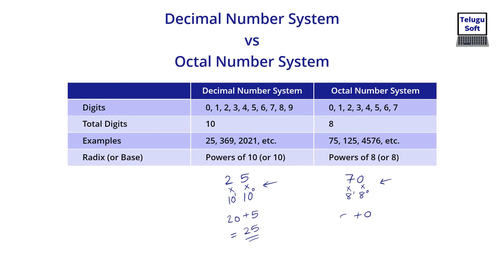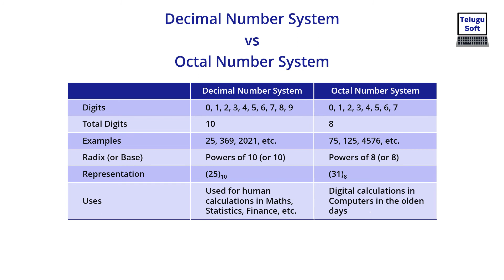Difference between decimal number system and octal number system | by Pratap Reddy | Number Systems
Hello Friends,

In this video you will learn about "Difference between Decimal Number System and Octal Number System". (Explanation is in Telugu Language).

Here are the 10 values from 1 to 10 :

1     uni (or) mono
2     bi (or) di (or) duo
3     tri
4     quad (or) tetra
5     quint (or) penta
6     hexa (or) sexa
7     sept (or) hept
8     octo
9     novem (or) nona
10   dec or deca

After watching the video, you will clearly understand the Difference between decimal number system and Octal number system.

Thank You for your Love and Support to the Channel.

"Telugu Soft" YouTube Channel is dedicated to all Telugu people who are interested in Software field (Programming, Software concepts, tips and tricks related to different programming languages, Latest Technologies, Engineering Subject concepts and many more useful resources that are helpful in your Software Career).

Best Wishes,
Pratap Reddy.